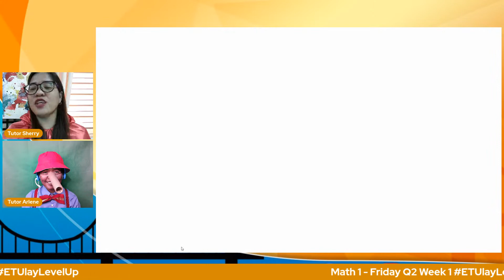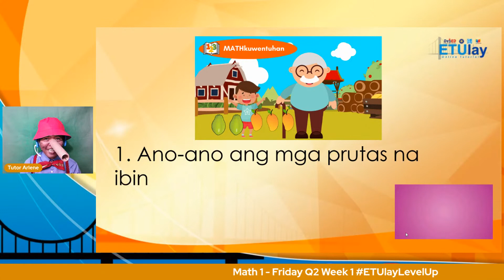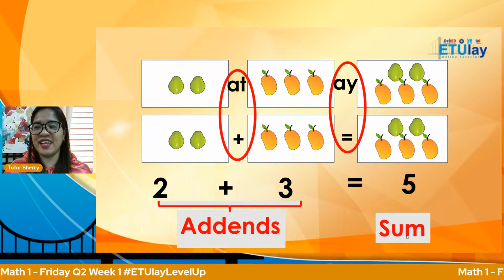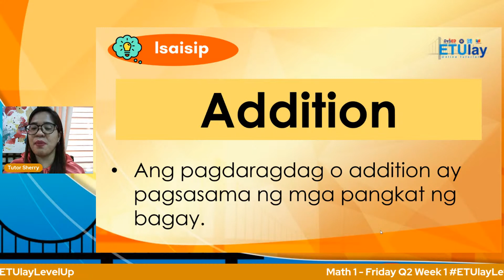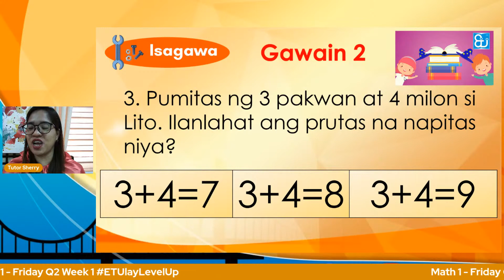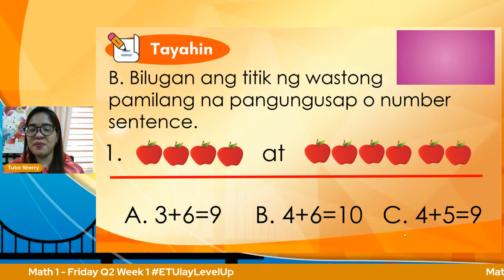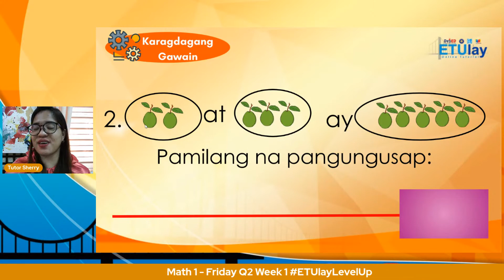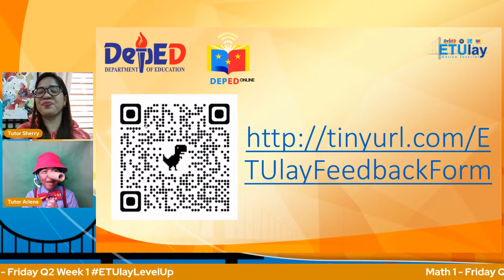Math 1 - Friday Q2 Week 1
Math 1 - Friday Q2 Week 1 ETUlayLevelUp Quarter2 Addition as Putting Together or Combining or Joining Sets